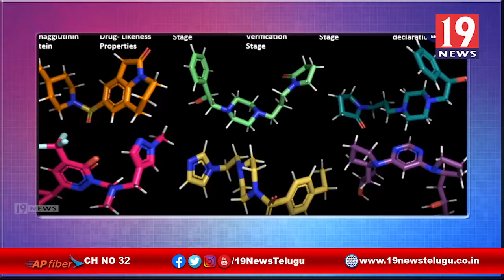కరోనా నుండి కోలుకుంటూ విధులకు హాజరైన అనపర్తి SI అలీఖాన్ -తూర్పు గోదావరి జిల్లా